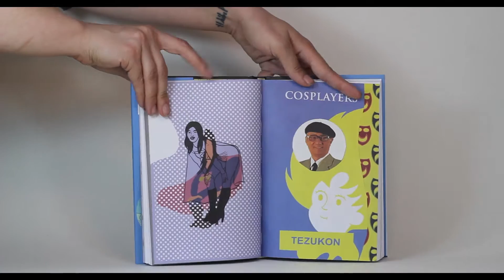Preview: Cosplayers by Dash Shaw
Cosplayers is cartoonist Dash Shaw’s ode to that defining element of fandom, the “costume play” of so many anime and comic conventions. Artfully celebrating both the culture’s obvious theatricality and uniquely D.I.Y. beauty, as well as its often awkward conflation of fantasy and reality, Cosplayers explores these delicate psychological balancing acts via a series of seven interconnected short stories surrounding two talented young women who combine their love of cosplaying with their love of social media and film in order to deepen their relationship with the popular culture they celebrate. Cosplayers depicts their stories in an affectionately funny way, celebrating how much more inclusive and humanistic fandom can be than most of the stories and characters it is built upon. Featuring plenty of easter eggs for fans of the broader culture as well as being the perfect entry point for those completely befuddled by it, Cosplayers is another distinctive, instant classic from one of the most acclaimed voices of his generation, and will be released around the same time as Shaw’s feature directorial debut, the independent animated feature My Entire High School…Sinking into the Sea starring the voice talents of Jason Schwartzman, Lena Dunham, Reggie Watts, Maya Rudolph, and Susan Sarandon.